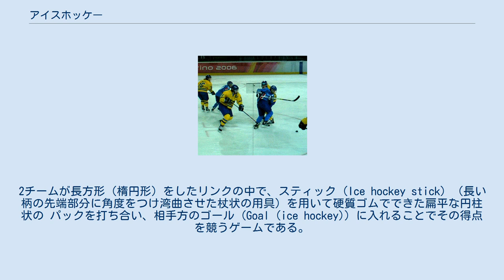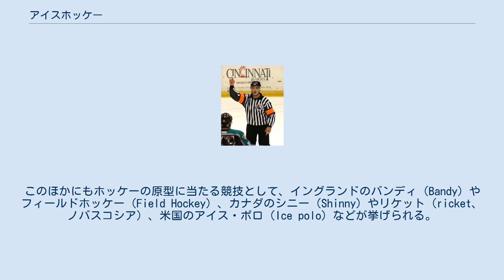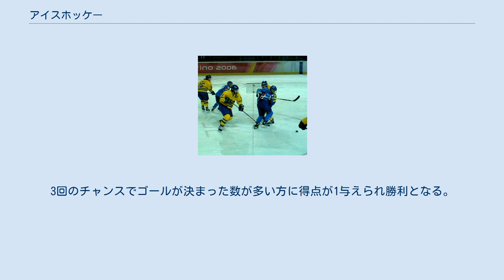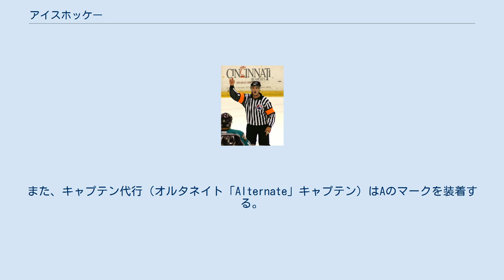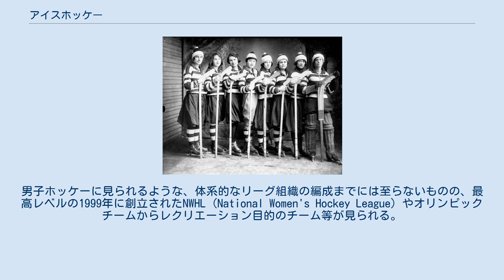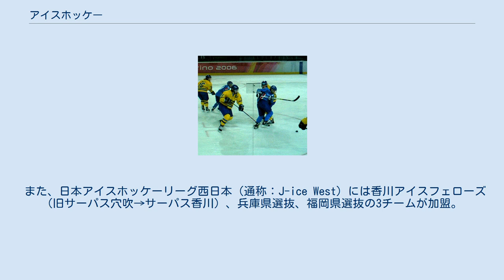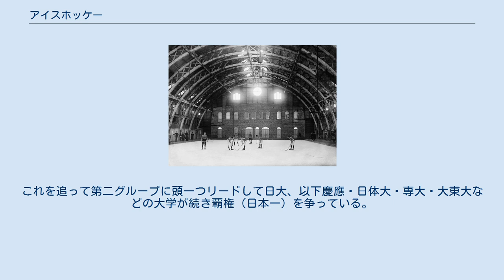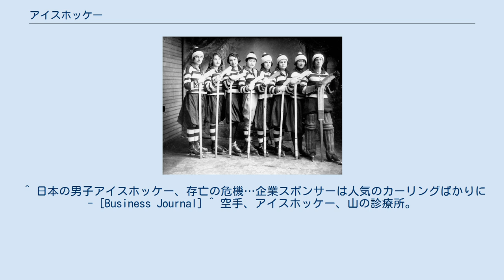アイスホッケー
アイスホッケー（英: ice hockey）は、天然または人工氷のスケートリンク上で、スケート靴を履いて行う団体スポーツ競技である。
陸上で行われるホッケーの形式を氷上に持ち込んだものである。
2チームが長方形（楕円形）をしたリンクの中で、スティック (Ice hockey stick) （長い柄の先端部分に角度をつけ湾曲させた杖状の用具）を用いて硬質ゴムでできた扁平な円柱状の パックを打ち合い、相手方のゴール (Goal (ice hockey)) に入れることでその得点を競うゲームである。
『氷上の格闘技』とも呼ばれている。
漢字を当てて氷球（ひょうきゅう）と表記される。
 2006年トリノオリンピックの試合の模様（動画） スケートを用いるため、グラウンド上の同種競技と比べ格段に早いスピードが出てゲームをスリリングなものにするが、接触等による危険が高いため全身に防具を装着してプレーを行うことが義務づけられている。
 アイスホッケーが盛んな国として、世界ではカナダ、アメリカ合衆国、ロシア、スウェーデン、フィンランド、チェコ、スロバキア（1993年以前、前2国はチェコスロバキア）、ベラルーシ、ラトビア、スイスなどを挙げることができる。
冬季オリンピックなどでこの競技を統括する国際アイスホッケー連盟（IIHF）の加盟国（または地域）は2015年現在で74カ国に及ぶ。
 『氷上の光景』Hendrick Avercamp (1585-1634) アイスホッケーの起源については、さまざまな説がある。
 16世紀のオランダの絵画（例えば、Romeyn de Hooghe や Hendrick Avercamp の作品）には凍結した運河の上で、市民がホッケーに似たようなスポーツを行っている光景が描かれている。
もっとも、これらの絵画で描かれているスポーツは、ホッケーというよりはむしろゴルフやポロに近いとする説もある。
 スコットランド発祥のシンティ(Shinty)、アイルランド発祥のハーリング（Hurling）、ネイティブアメリカンのチペア族のプレイしたバゲタウェイ（Baggataway）などのスポーツが起源であると考える説もある。
これらのスポーツについて近代的なアイスホッケーとの主な相違点を挙げると、シニーやハーリングにあってはゴーリーが不在、スケート靴を履かない点があり、バゲタウェイにあっては出場選手の数が多い点などがある。
このほかにもホッケーの原型に当たる競技として、イングランドのバンディ（Bandy）やフィールドホッケー（Field Hockey）、カナダのシニー（Shinny）やリケット（ricket、ノバスコシア）、米国のアイス・ポロ（Ice polo）などが挙げられる。
 1763年にフランスからカナダ領土を勝ち取ったイギリス人兵士達は、フィールドホッケーの経験と、ノヴァスコシアの原住民が行っていた競技、ラクロスを組み合わせ、凍結した河川、湖、池などでカナダの長い冬の慰みとしたと伝えられる。
フィールドホッケーのボールは余りにも飛びすぎて危険だったため、ボールを小さめにして飛ばないように工夫をされたという。
またサッカーやフィールドホッケーと同じくゴールの代わりとして氷柱を代用したり、また両チームが均等な人数ならば試合が可能とされていた時代もあった。
 近代的なアイスホッケーの起源のみに限定しても、カナダのモントリオールとする説の他、キングストン、ウインザー、ノヴァスコシアなどもその発祥地として名乗りを上げている。
 初期の屋内リンク 今日行われるような屋内でのアイスホッケーのルーツは19世紀、カナダでフィールドホッケーを氷上で行った遊びにあるとされている（モントリオール市の公報には、1875年3月3日に初の屋内試合が行われたとの記録がある）。
 1877年には、マギル大学の学生であった、ジェームス・クライトン、ヘンリー・ジョセフ、リチャード・F・スミス、W.F.ロバートソン、W.L.マリー、フランク・パトリック、レスター・パトリックらが、乱雑であった試合に意味を持たせるためラグビーなどのルールを参考にして7つのルールを整備し、地方紙上で発表した。
ルール整備によってゲームが洗練されると、アイスホッケーの人気は高まり1883年にはモントリオールの冬祭り（Winter Carnival）の行事に組み込まれるようになった。
 この前後からアイスホッケーはカナダ各地で実施されるようになり、1887年にはオンタリオ...